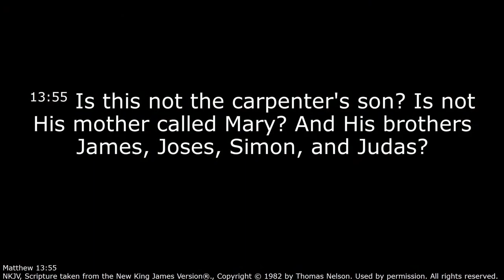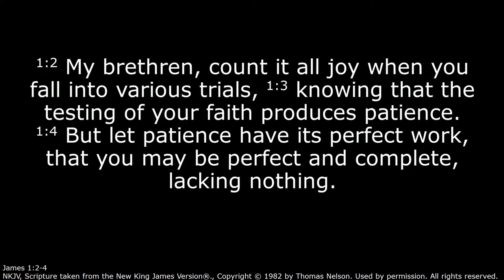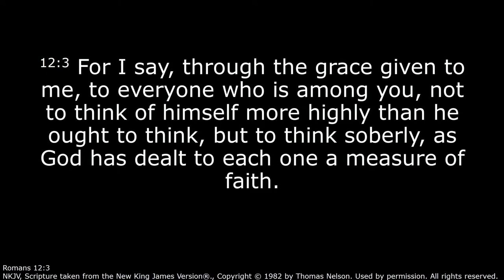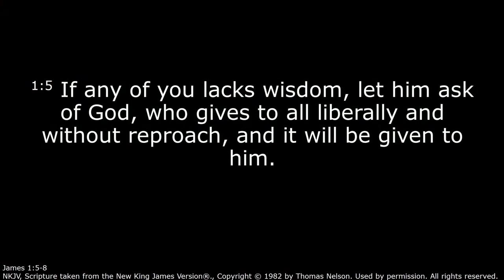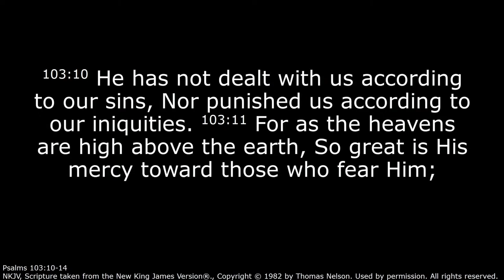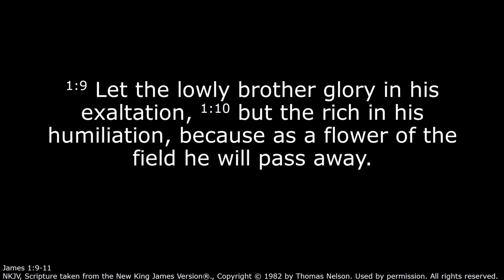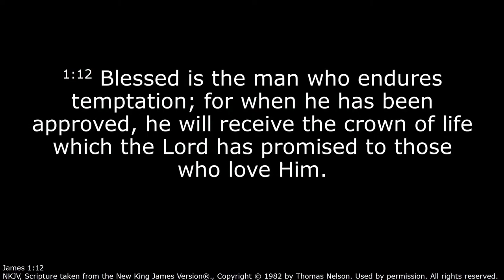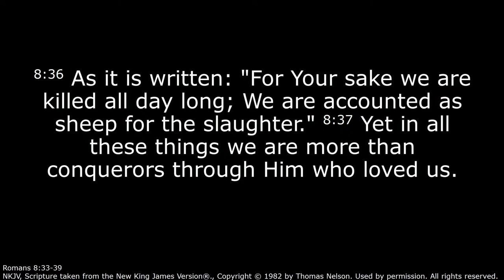Count It All Joy | James 1:1-12 | Calvary Chapel Sydney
The book of James begins with earnest exhortation for scattered followers of Jesus to count it all joy when facing various trials knowing God loves them and will keep His promises.  Faith in Christ enables us to endure what the flesh would rather evade and will result in us receiving a crown of life.

Verses in order of appearance:
Mathew 13:55
James 1:1
James 1:2-4
Acts 12:1-4
Romans 12:3
Romans 10:17
James 1:5-8
Psalm 103:10-14
Mark 9:24
James 1:9-11
James 1:12
1 Corinthians 13:13
Romans 8:33-39

About us:
Calvary Chapel Sydney is a Christian church in Castle Hill.  At Calvary Sydney you can expect in-depth teaching through the Bible, authentic community with caring people, and Spirit-filled worship.  It is a place to learn about God, grow in faith, and serve the LORD together in unity.

We are committed as a fellowship to love God, love people, and make disciples of Jesus Christ.  Whether you are looking for a church to call home or just visiting, you are invited and most welcome!

Our Address:
Units 13-14, Enterprise Park
9 Hoyle Avenue, Castle Hill NSW 2154